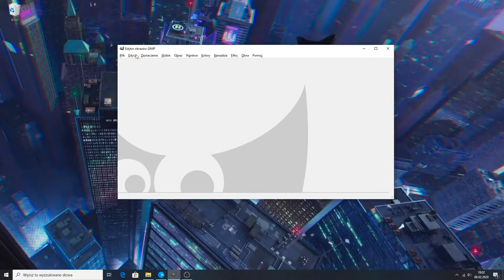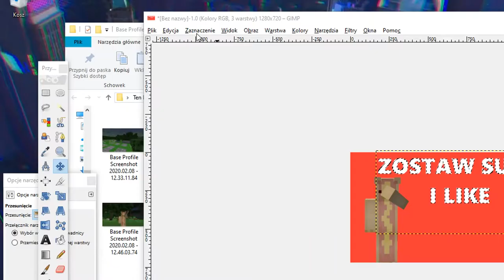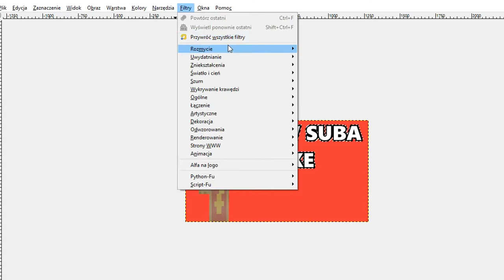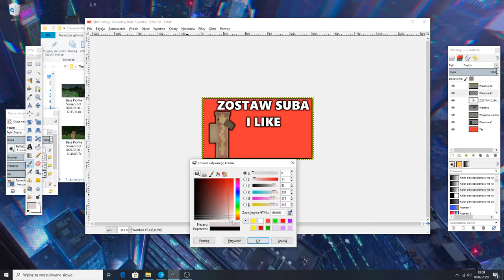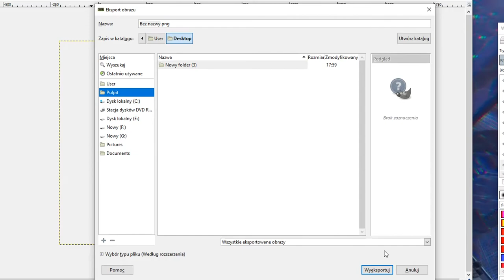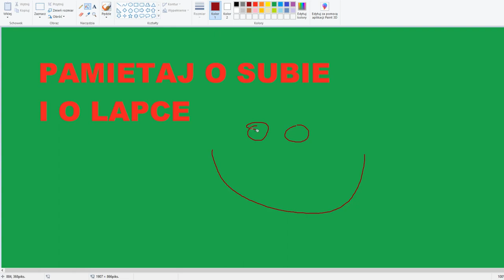Jak zrobić miniaturę na YT | DARMOWY i PROSTY sposób! [Poradnik 2020]